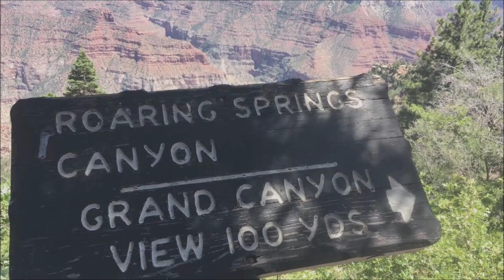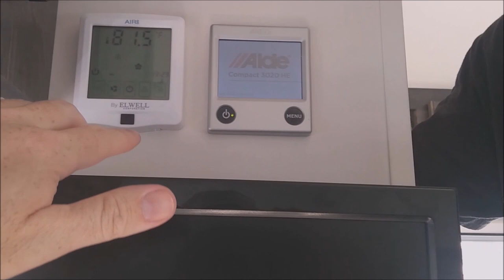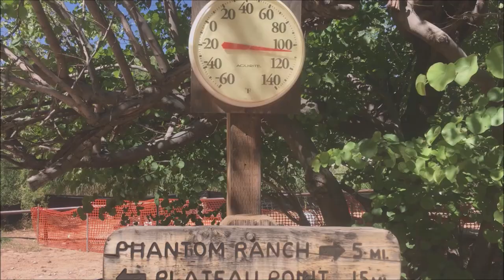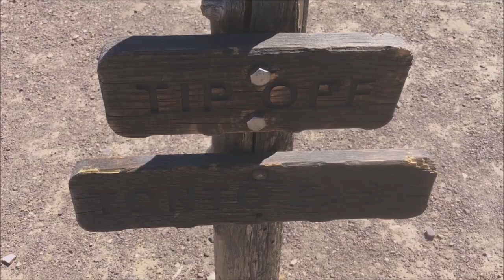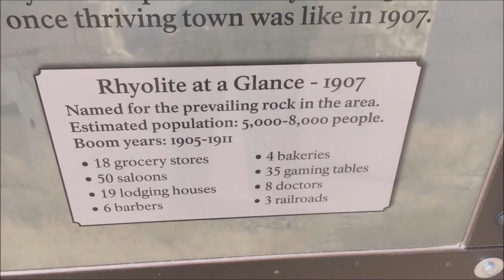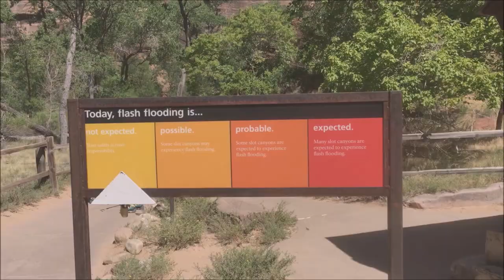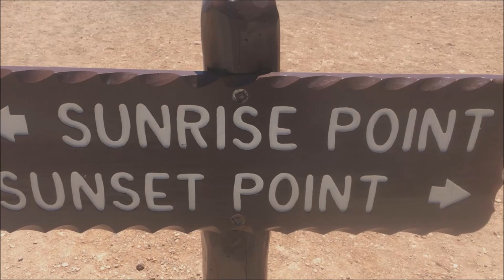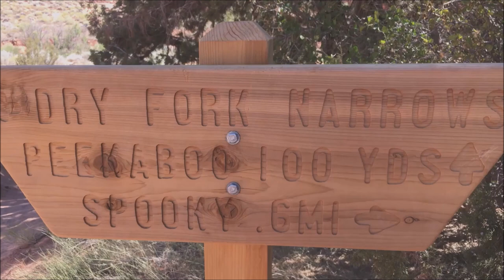COVID ROAD TRIP: An RV Adventure (complete audiobook) by Linus Wilson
COVID Road Trip: An RV Adventure Kindle Edition

One man was tired of stay at home orders and government regulation of every aspect of life during the COVID-19 pandemic. He bought a small RV, a teardrop travel trailer, and started exploring the American West. This is the story of his travels in search of freedom and adventure on the open road with his dog Avery.

Linus Wilson takes the reader to the American West and Southwest including Louisiana, Texas, New Mexico, Arizona, Nevada, California, Utah, and Colorado. He hikes to the top of Half-Dome, El Capitan, and the 14er Quandary Peak. He visits the North and South Rims of the Grand Canyon, The Petrified Forest, Death Valley, Yosemite, Sequoia and King's Canyon, Arches, Canyonlands Islands in the Sky, and Bryce Canyon National Parks. He gets lost hiking Peekaboo Canyon and Spooky Gulch in the Grand Escalante National Monument. He was attacked by bees and longhorn sheep in the 120F degree Valley of Fire State Park outside Las Vegas.

He gives his tips and tricks on managing and backing a small travel trailer. Linus and his wife bought a NuCamp T@B (Tab) 320s 15-foot travel trailer as their first RV. He gives readers the secrets of boondocking on Bureau of Land Management sites and at Cracker Barrel. He also writes about the free or discounted RV overnight stay programs Passport America and Harvest Hosts.

A bonus chapter is written by the award-winning fiction author Sophie Violette Wilson.

Captain Linus Wilson is the author of the travel narratives SLOW BOAT TO THE BAHAMAS, HOW TO SAIL AROUND THE WORLD PART-TIME, and SLOW BOAT TO CUBA. He has also edited the annotated editions of SAILING TO TREASURE ISLAND by Captain J.C. Voss and SAILING THE OGRE by Mabel Stock.

Captain Linus Wilson is the author of How to Sail Around the World Part-Time which is available in eBook and softcover on Amazon and in audiobook for all patrons of Slow Boat Sailing

On the Slow Boat Sailing Podcast Linus Wilson has interviewed the crew of Sailing SV Delos, WhiteSpotPirates (Untie the Lines), Chase the Story Sailing, Gone with the Wynns, MJ Sailing, Sailing Doodles, SV Prism, Sailing Zatara, Adventures of an Old Seadog and many others.
Get Linus Wilson’s bestselling sailing books:
Slow Boat to Cuba
and How to Sail Around the World-Part Time

Associate Producers
Ben Dahle and Rick Moore (SSL).